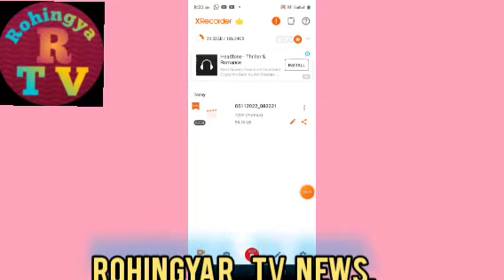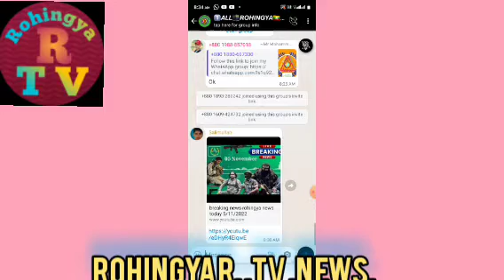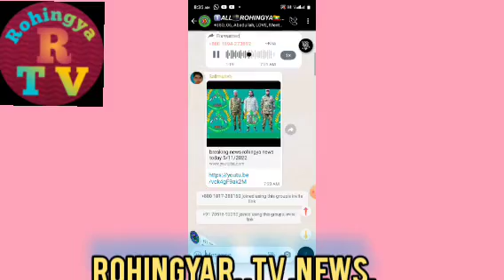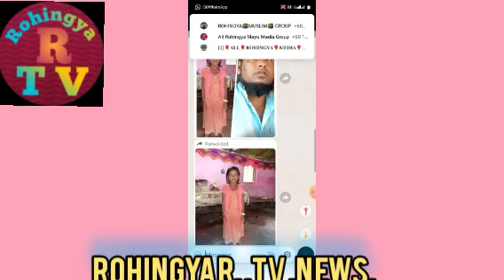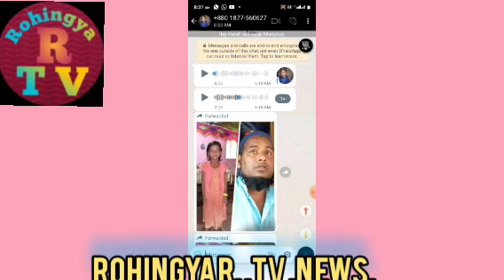Rohingya R tv news .5/11/2022/